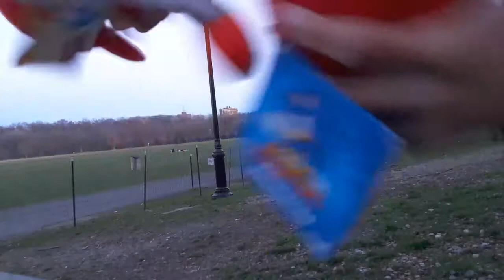Sonic Plush Adventure: Knuckles Meets Boom Knuckles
Knuckles relaxes through Angel Island until the unexpected occurs with Boom Knuckles coming along. So they battled! Who will win this death battle? Let's find out by their strength and durability.